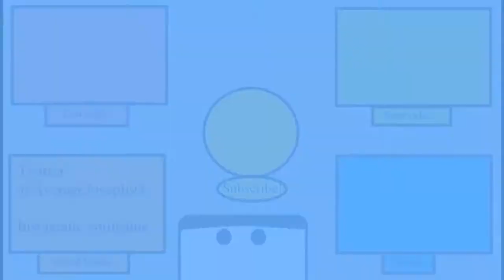Feeding Frenzy 2 Part 3: Edie's Path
My, Edie, how your gender has changed! They were male in the first game, right? Now they're... female? At least the fish's angler actually has a purpose in this game, unlike the first.